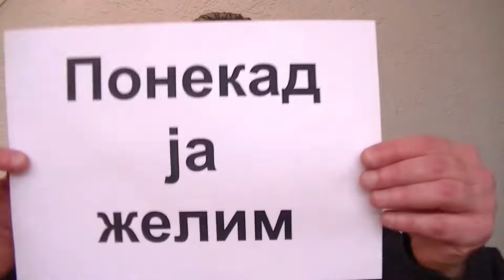Igra Duhova - Ponekad (OFFICIAL VIDEO)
Snimanje i zezanje - Igra Duhova
Video montaža - Dejan Radojković